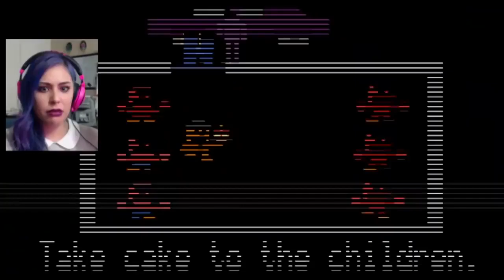sustos de youtubers parte 2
subire un nuevo video mañana